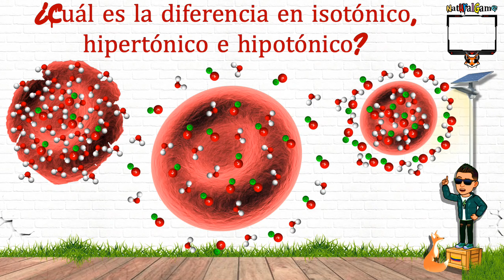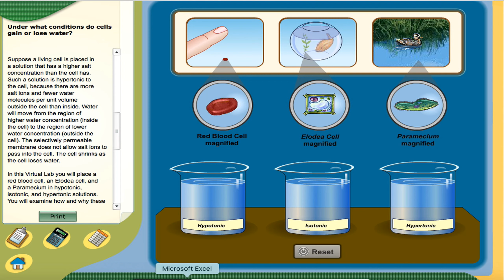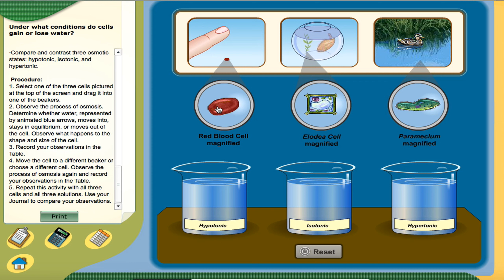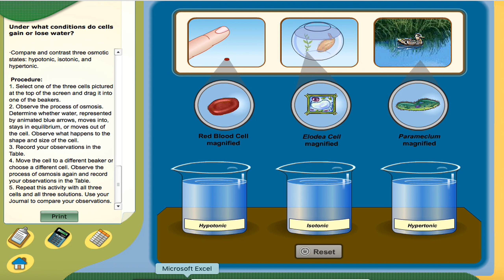ISOTÓNICO, HIPERTÓNICO e HIPOTÓNICO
Bienvenidos :) a NaturalGame.

Cuando una célula se coloca en un ambiente hipotónico, entrará agua a la célula y esta se hinchará. Si no recibe agua, el líquido extracelular se vuelve isotónico o hipertónico, provocando que el agua salga de las células; esto causa una disminución en la presión de turgencia, que puedes observar como marchitamiento.

Éxitos, bendiciones y paz.